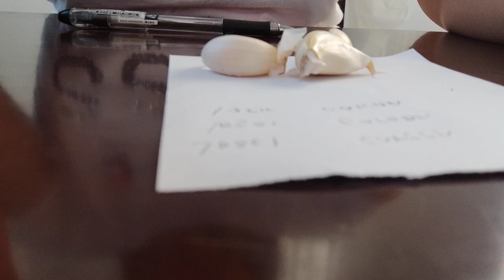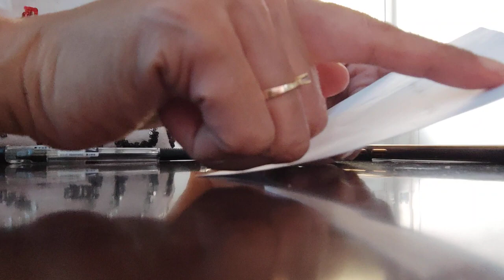Hindi siya mapapakali hindi mapapalagay kapag dika nakakausap